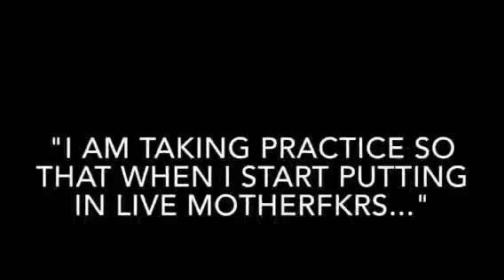Pimp Plans to Kill